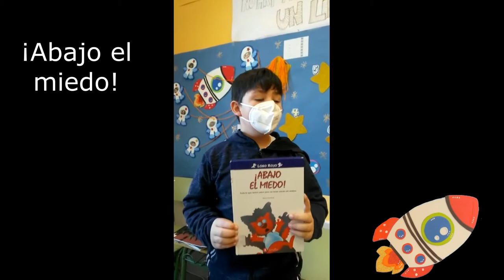mis libros favoritos hector abajo el miedo